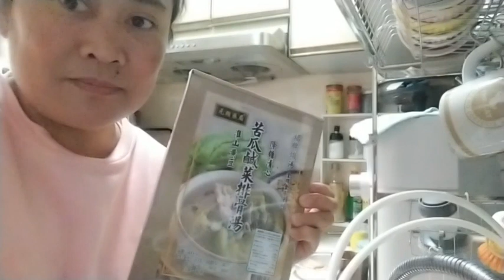Finally this is it ang aking pagbalik mag vlog after my vacation in Php...making healthy veg.salad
After 8months nakapag vlog din muli MHER ZENET IS BACK MGA IDOL ESPECIALLY MY ALL FAMILIES HERE IN YOUTUBE..AT ITO PO ANG AKING UNANG VLOG ⭐⭐⭐⭐ GINAWAAN KO SI AMO.NG HEALTHIER YUMMY FRESH VEGETABLES SALAD ..

SALAD DRESSING ONLY
👉👉 OLIVE OIL
👉👉SALT
👉👉LIME OR LEMON
👉👉GROUDN BLACK PEPPER
VEGETABLE INCLUDING 👇👇
  CUCUMBER
  LETTUCE
TOMATO
BELL PEPPER YELLOW,RED&GREEN
CABAGGE GREEN & PURPLE
WHITE OR RED UNION